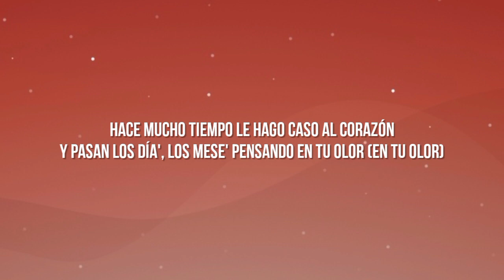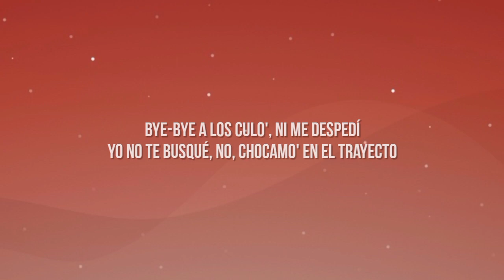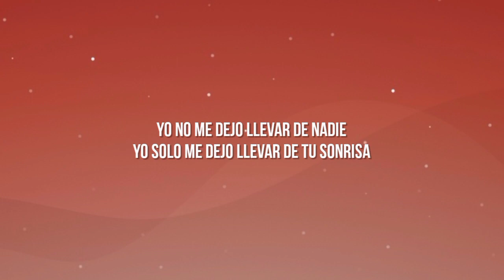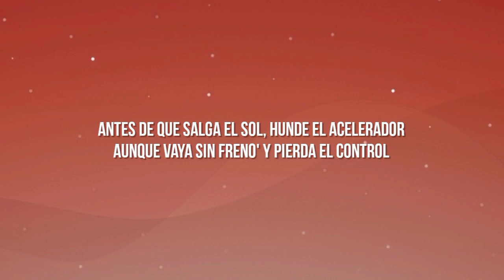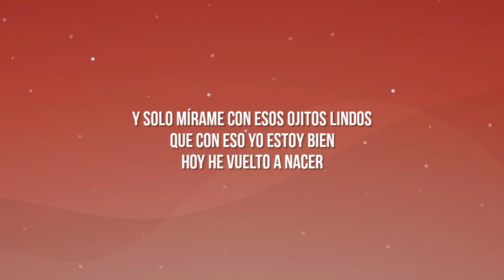Bad Bunny - Ojitos Lindos (Letra/Lyrics)